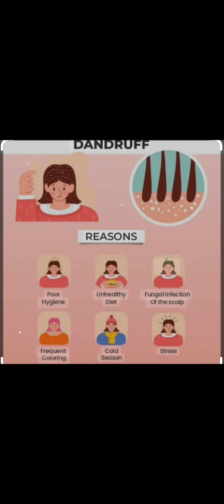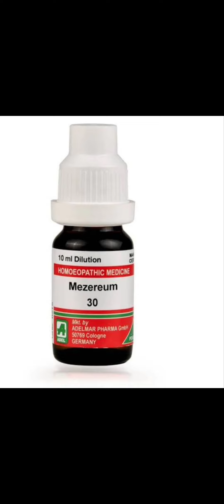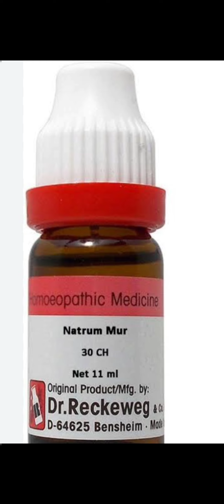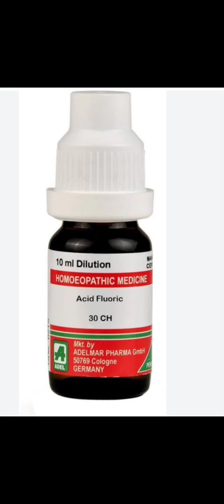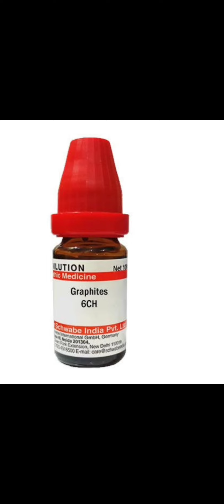Dandruff ko kaise thik kare konsi homoeopathic dawa le ? How to cure dandruff effectively ?